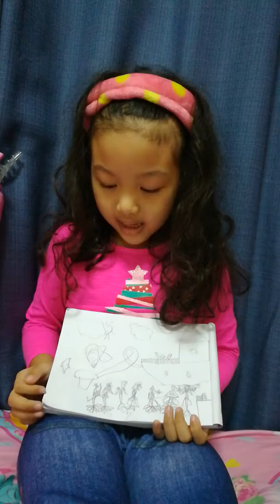หงส์น้อยนักเล่านิทาน เรื่องนางเงือกทั้ง 7